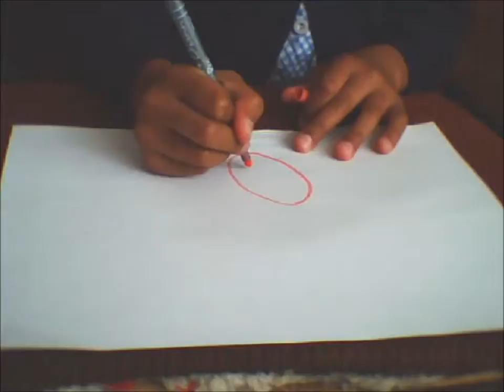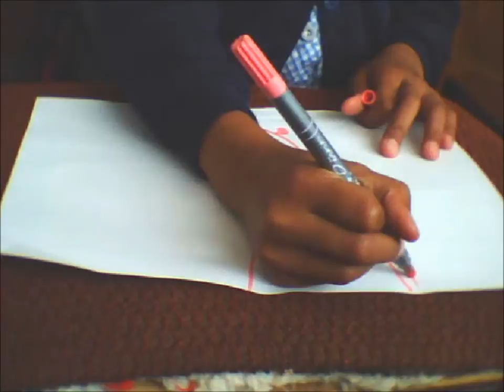Zwi's Guess who